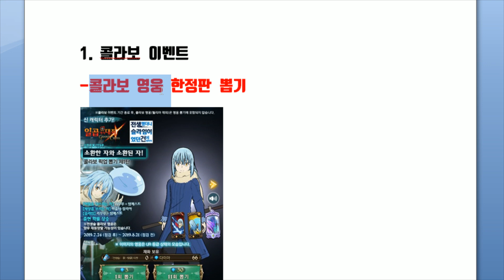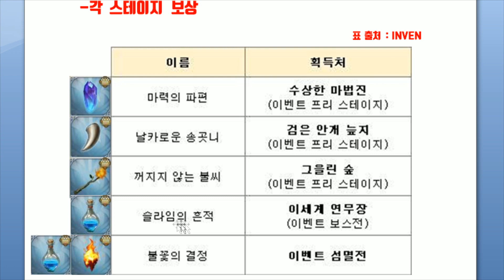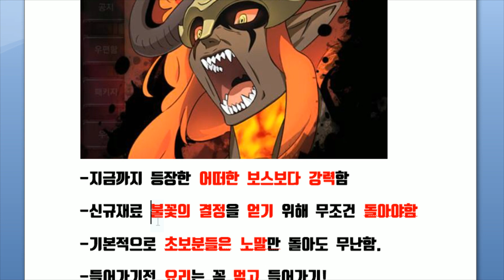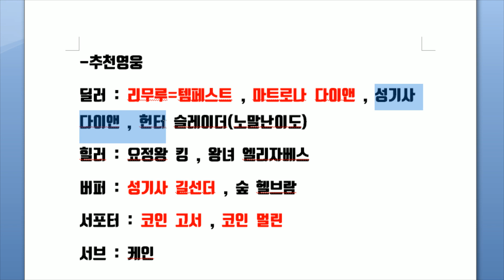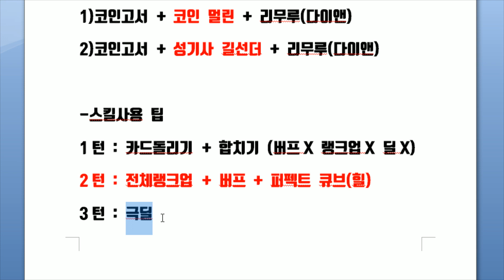일곱개의대죄 전생슬 콜라보 총정리 및 이플리트 섬멸전공략 스킬순서까지 알려준다고?? [일곱대죄 전생슬] -七つの大罪 Seven Deadly Sins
콜라보 이벤트 이영상만 보면 끝!!